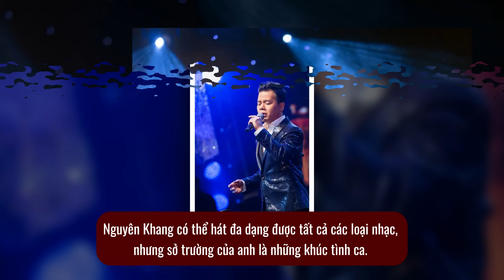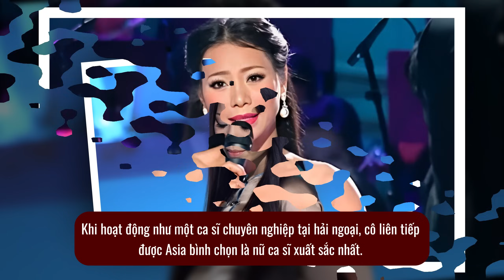8 Danh Ca chưa từng xuất hiện trên sân khấu Paris By Night gây nhiều nuối tiếc | Lịch Sử Hải Ngoại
8 Danh Ca chưa từng xuất hiện trên sân khấu Thúy Nga Paris By Night gây nhiều nuối tiếc.
Nguyên Khang – Người làm sống lại những khúc tình ca.
Y Phương – Người mang những tiếng hát danh ca trở về.
Đặng Thế Luân – Giọng hát trẻ hải ngoại xuất sắc nhưng ít người biết.
Mai Lệ Huyền – Nữ hoàng của dòng nhạc kích động.
Huỳnh Phi Tiễn – Ca sĩ trẻ chuyên hát nhạc lính.
Bảo Yến – Nữ hoàng sân khấu đến từ mảnh đất Thần Kinh.
Quốc Khanh và Hoàng Thục Linh – Cặp đôi đẹp của làng nhạc hải ngoại.